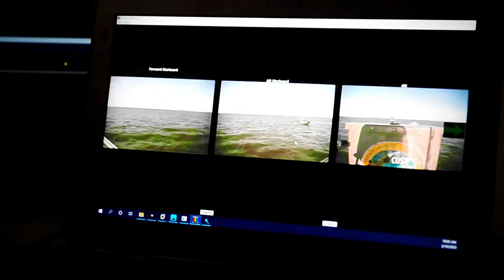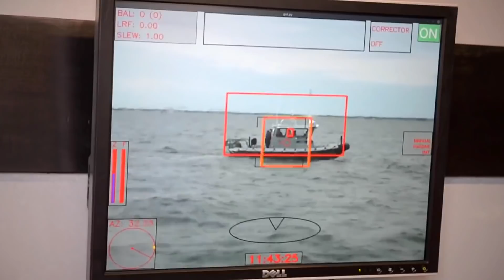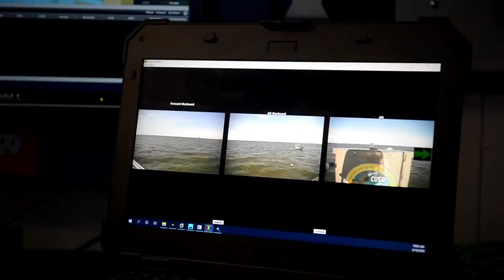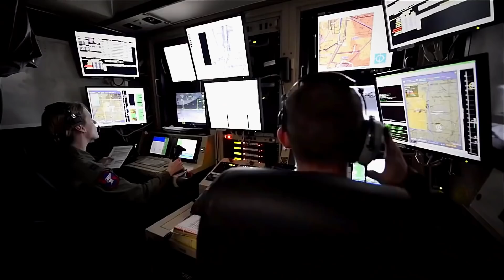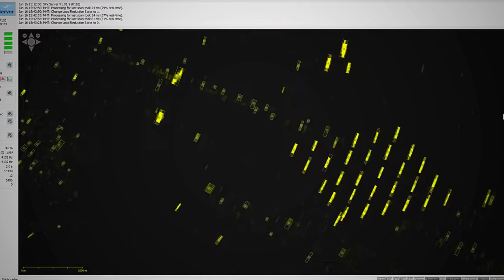Ghost Fleet Overlord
As the Unmanned Surface Vessel Ranger was roaming the seas in September of 2021, her missile launcher suddenly stirred from inside its container and launched an SM-6 missile into the sky, proving that a commercial hull could be transformed into an operational, advanced technology warship.

The development was part of the Ghost Fleet Overlord program, a joint effort between the US Navy and the Secretary of Defense Strategic Capabilities Office that had been experimenting with unmanned ships controlled entirely from the ground for years.

Still, the significant milestone promises to change the balance of combat entirely. With autonomous and weaponized ships underway, unexplored limits within international agreements will need to be defined and tested, paving the way for armed conflicts at sea that could soon reach new and dangerous heights.